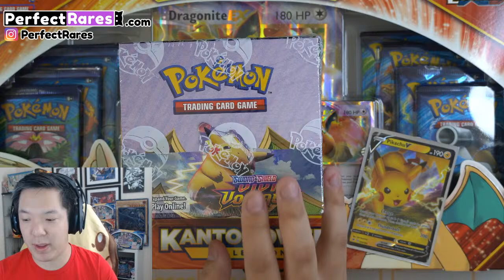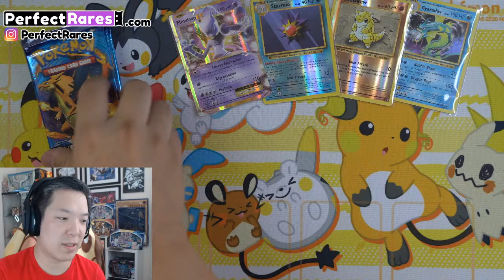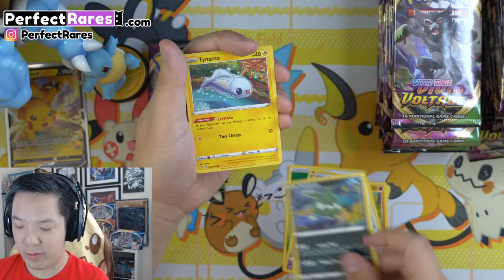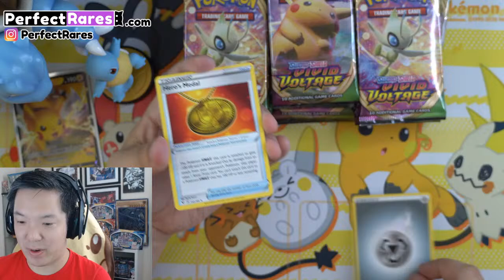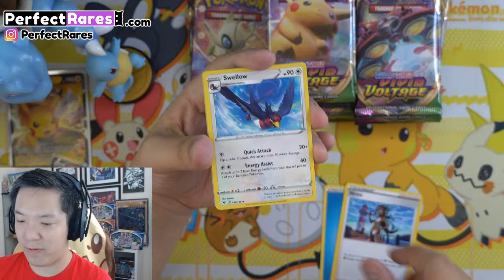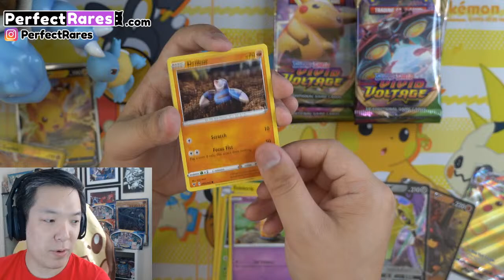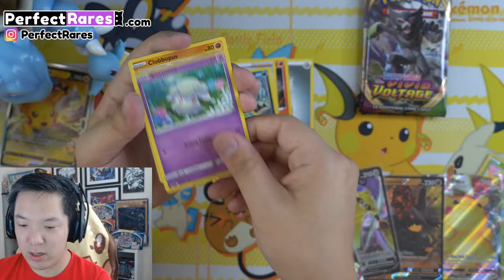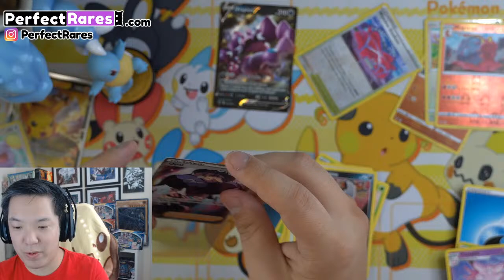(WE GOT MORE PIKACHU) VIVID VOLTAGE BOOSTER BOX Break Openings + EVOLUTIONS Kanto Power Box BREAK!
We're BREAKING a BOOSTER BOX of VividVoltage and one of the latest KANTO POWER Boxes while giving away cards for our beautiful SUBSCRIBERS!

These openings are for the orders scheduled for November 18 @ 5PM PST

Save 10% with code: Youtube

►Channel Support
Pokemon Vivid Voltage Booster Box
Pokemon Vivid Voltage Elite Trainer Box

LAST DAY TO ENTER: November 30, 2020!

PRIZES
1️⃣GRAND PRIZE Winner
🌈 RARE PIKACHU VMAX

6️⃣Winners
1 of 6 of the new AMAZING RARE Pokémon Cards

2️⃣Winners
VividVoltage Elite Trainer Box

1️⃣Winner
Vivid Voltage Booster Box

ABOUT US
Stacy and I are Pokémon Content Creators focusing on physical gameplay of the Pokémon Trading Card Game! We also like to do unboxing videos and early openings while giving back to our YouTube Subscribers and Instagram followers through regular giveaways!

Perfect Rares began in October with the focus of showing off the 'Game' in Pokemon Trading Card Game. As many channels focused on collecting, grading, and pack opening - we wanted to show another side of Pokemon Cards : Pokemon Card Battles. We'll do our best continue giving back to all of you and hope you continue to enjoy our ever EVOLVING content!